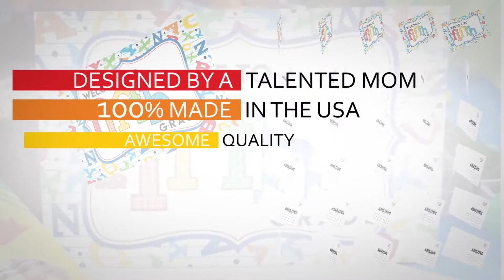Welcome To 5th Grade Alphabet Postcards For Teachers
The back to school season is upon us.  Welcome your students back and make them feel special with a personal postcard! Kids love getting mail, and they will feel super special getting mail from their future favorite teacher. Since the back to school season can be stressful, it means a lot to nervous kids and parents who need some extra support and care to see that their teacher cares. These Welcome To 5th Grade Alphabet Postcards For Teachers are the perfect welcome back for new 5th graders. Can you imagine how excited your students will be to see these show up in their mailbox with a fun handwritten note from you?!  Students will love getting these postcards from their teacher. A colorful card showing up in the mail is sure to brighten everyone’s day.